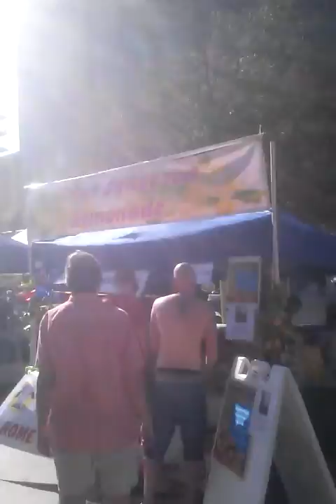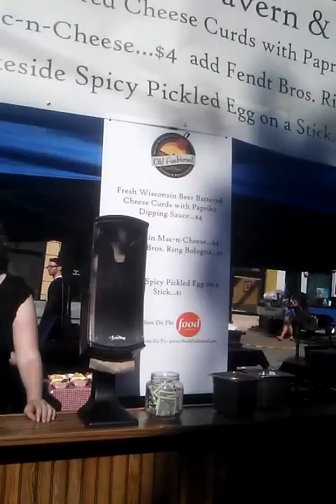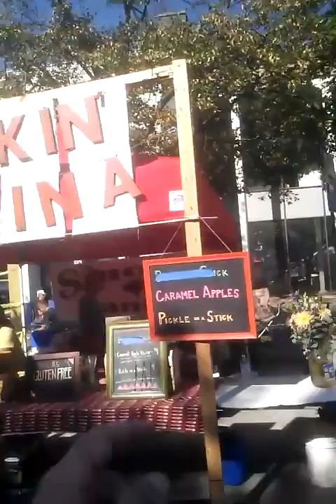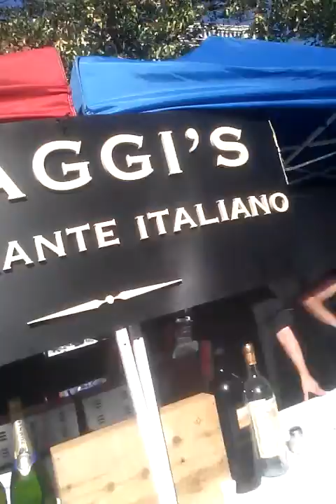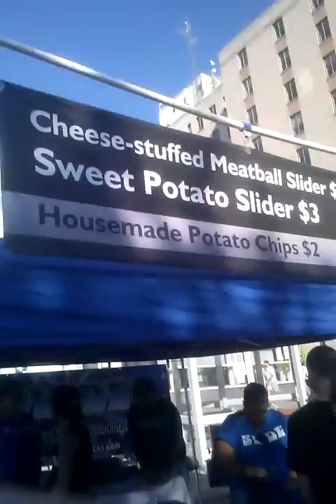the taste of madison grand tour 2014